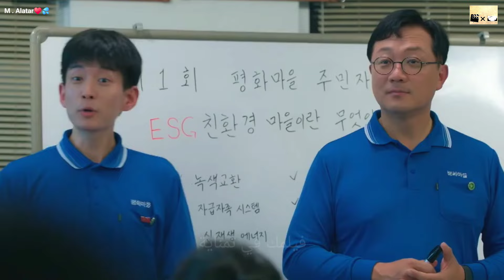شاب وسيم عازف بيانو بيتقابل مع بنت من كوريا الشمالية وبيقعوا ف حب بعض - مسلسل حب هادئ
نهايتي_السعيدة_my_happy_end _Marry My Husband
رامز جاب من الاخر
MoviesRoom
[10회 선공개] 🗣투머치토커 최진혁, 참지 못한 자연인의 한마디💬 | 〈낮과 밤이 다른 그녀〉 7월 14일(일) 밤 10시 30분 방송!
JTBC Drama
[10회 선공개] 🗣투머치토커 계지웅(최진혁), 참지 못한 자연인의 한마디💬 JTBC 토일드라마 〈낮과 밤이 다른 그녀〉 7월 14일 일요일 밤 10시 30분 방송 낮과밤이다른그녀 JTBC토일드라마 이정은 정은지 최진혁 📌 공홈에서 리플레이

[15화예고 full] “건강하게 잘 지내세요” 김혜윤, 변우석에게 건네는 마지막 인사😥 (ft.허형규 뒤쫓는 송건희?!) 선재업고튀어 EP
tvN drama

اتمني يعجبكوا ♥✨